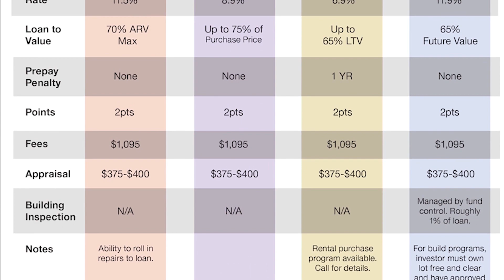Building Better Homes with Craig Evans | PART 2 #833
Craig Evans, the owner of Douglas Brooke Homes, is a licensed Building Contractor in the State of Florida with nearly 30 years of construction experience including: Residential, Commercial and Municipal. A third generation builder, he has worked front line activities through management as a subcontractor, laborer, foreman, superintendent, project manager, midlevel manager, and executive management, truly learning the business from the ground up.

Craig has successfully grown multiple companies into quality brands by focusing on adding value to every facet of the project and not letting details go unnoticed.

He believes in teamwork and has put together a quality team in house as well as some of the most trusted trade partners in the industry to build Douglas Brooke Homes.